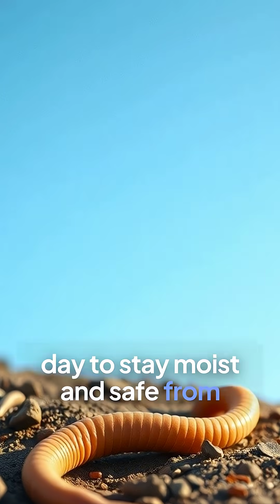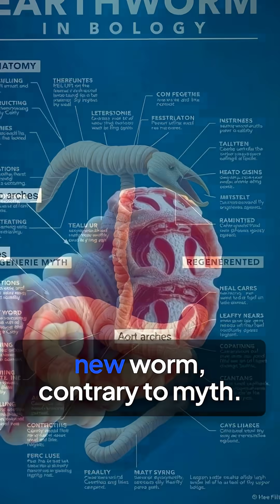fascinating facts about worms natures hidden helpers.